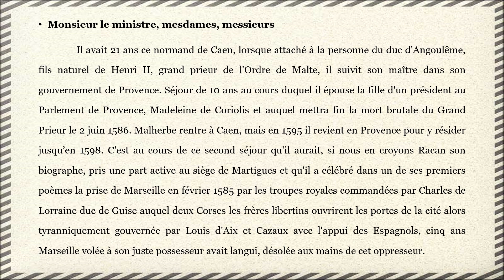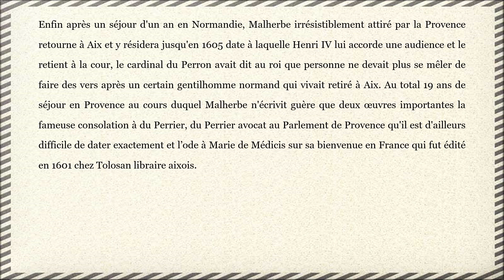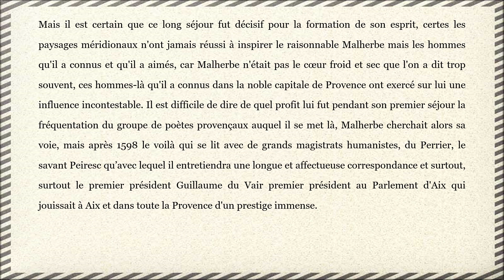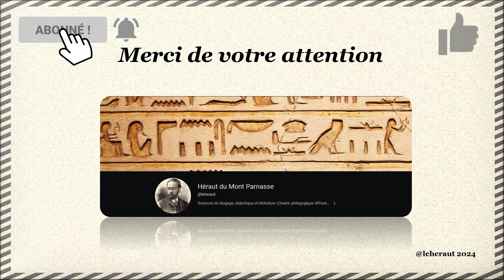Le discours commémoratif : Hommage au poète, réformateur de la langue française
- Hommage à François Malherbe,  à l'occasion du quadri centenaire de sa naissance. ( Conférences, 1955)

- Vidéo réalisée par BT@  2024
- Enfin Malherbe vint (Hommage au poète, réformateur de la langue française)